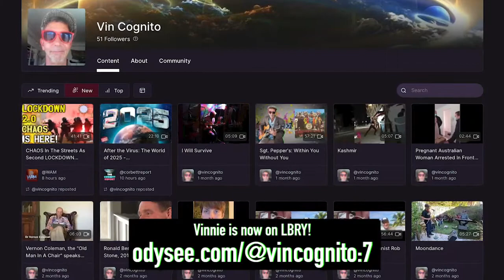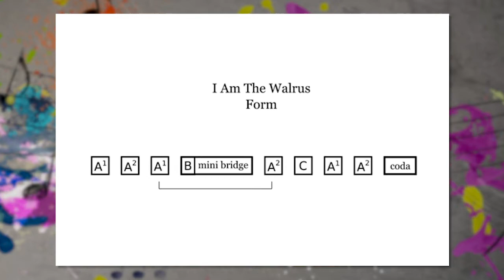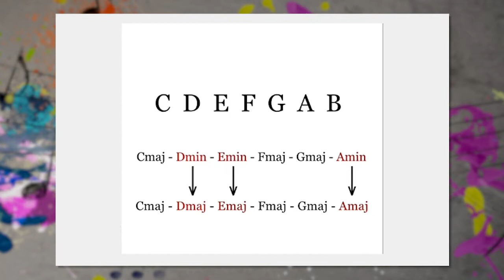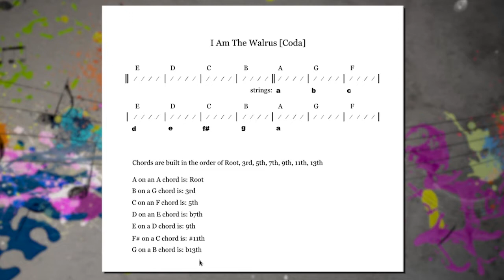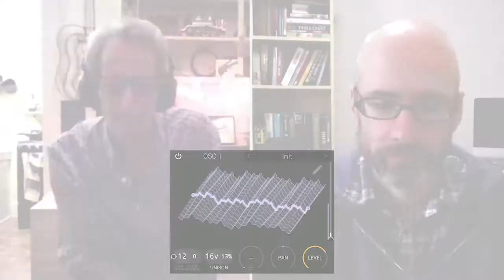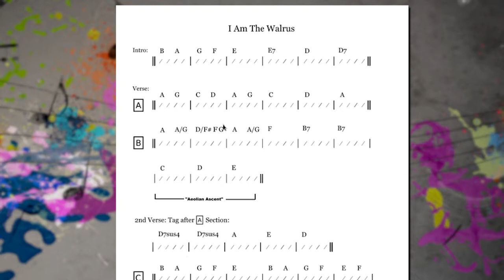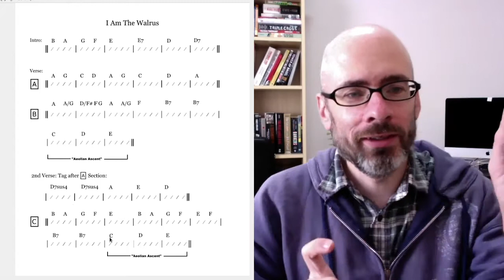Magical Mystery Tour: I am the Walrus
Join James Corbett and myself as we explore the historical context, the lore and music theory around the Beatles' 'I Am The Walrus.'